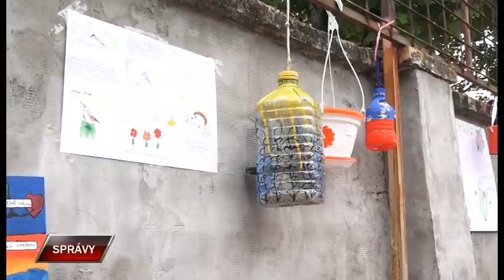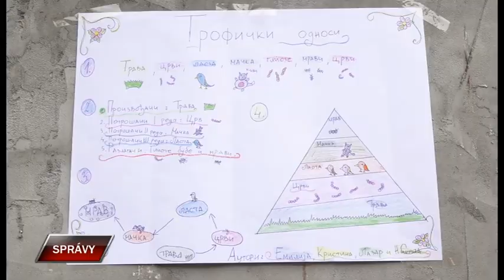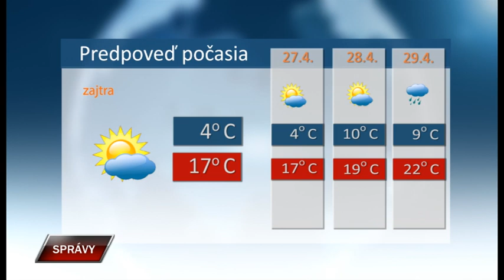Spravy 25 4 2023